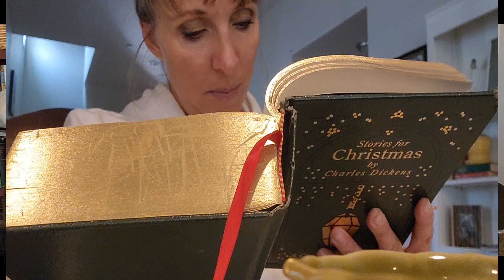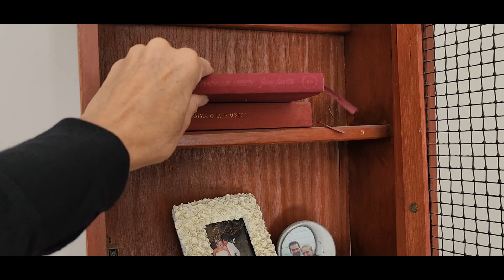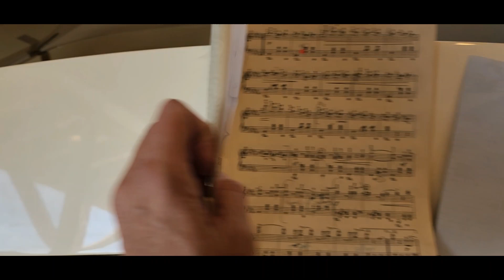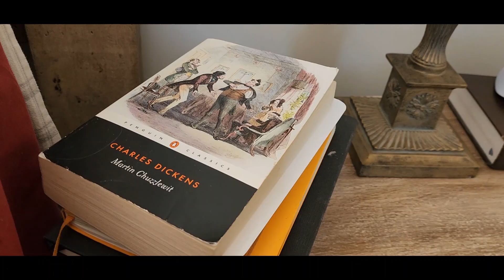HOMEMAKING!! The GIFT we give our family!! Let's clean and talk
Lost art or no, homemaking is important. As a Stay at home mom, the daunting tasks of laundry, cooking, cleaning, and decorating seem endless and repetitive. In this video come with me to give a little attention to the areas that make you smile as a mom. Remembering that homemaking is a gift I give my family is one of the ways I find enjoyment and purpose in the day in and day out chores.
As always, thank you for joining my family as we continue loving each other and loving Jesus in the every day things.

Piano music by Danielle